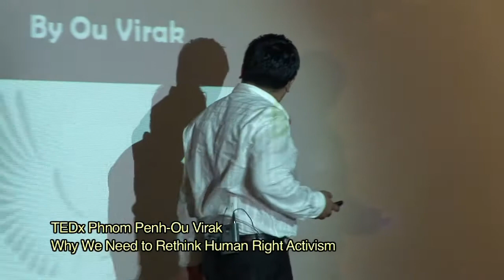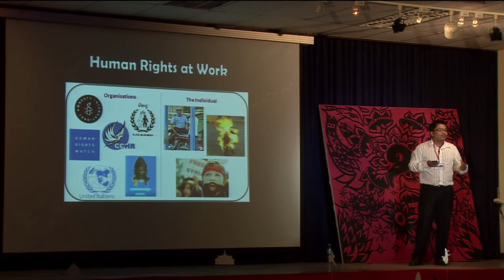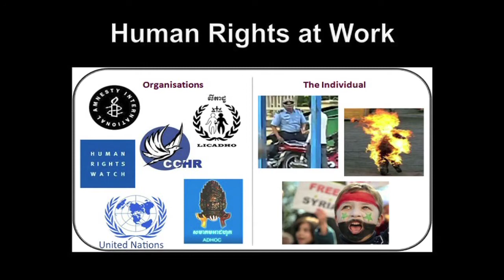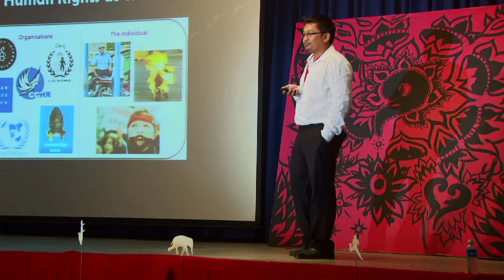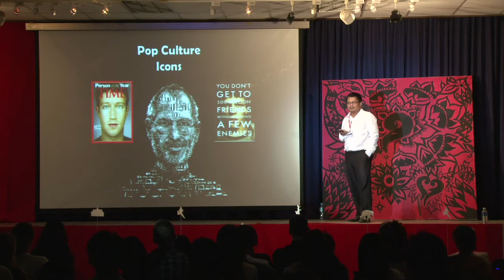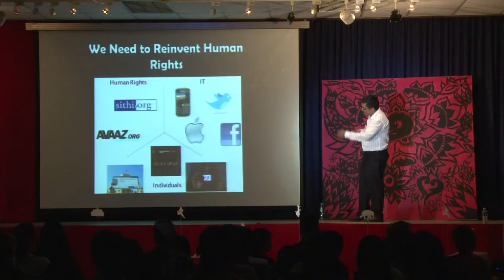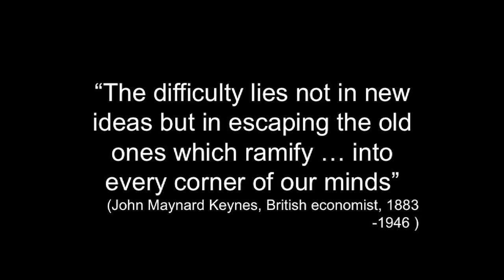TEDxPhnomPenh-Ou Virak Why We Need to Rethink Human Right Activism.mp4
Ou Virak is a well known Cambodian human rights activist and intellectual, the President of the Cambodian Center for Human Rights (CCHR), founder of the Alliance for Freedom of Expression in Cambodia (AFEC), and winner of the Reebok Human Rights Award for his civil society campaign for freedom of expression and for the release of human rights advocates imprisoned for criticizing the Cambodian government. His work largely focuses on protecting freedom of expression, information and assembly in Cambodia.